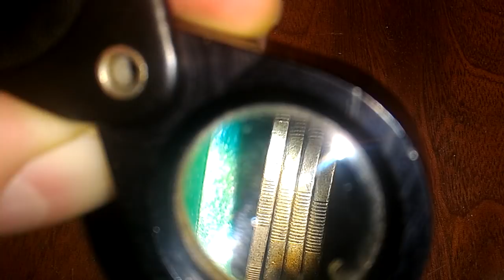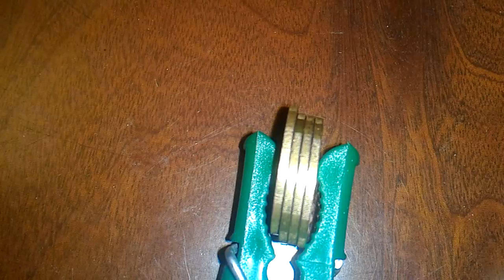50 копеек 2006 выпуклый гурт 1гбв РЕДКАЯ